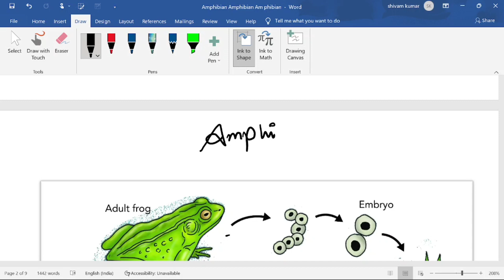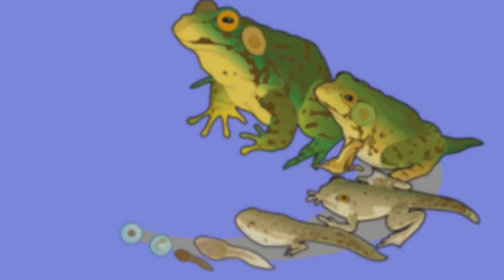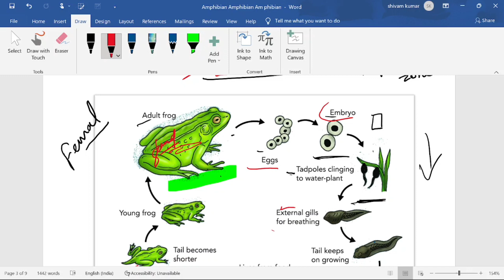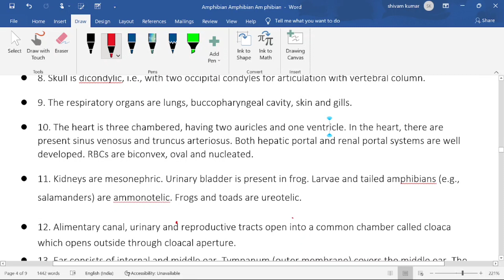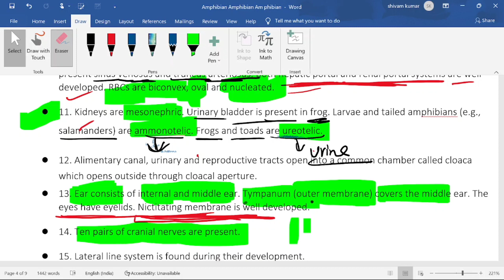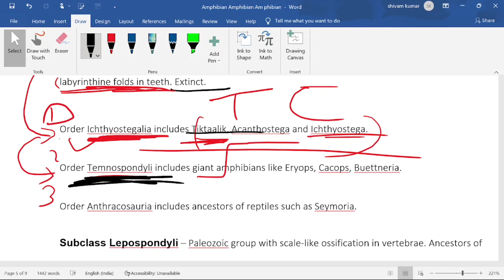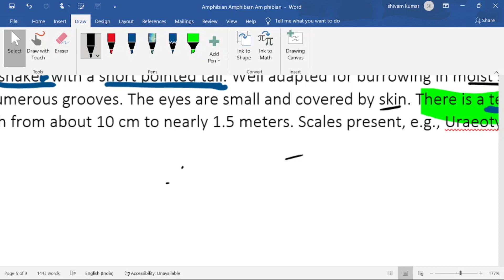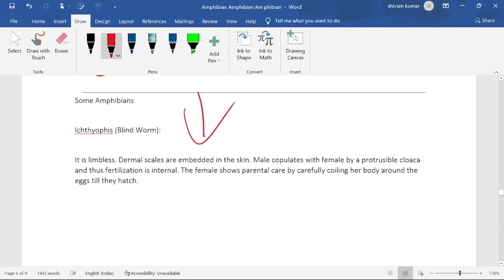Class -4 | Class - Amphibians | General Character and Classification Of Amphibia |By Shivam Sir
In this tutorial video primary  or fundamental characters of phylum CHORDATA and  it’s general characters are described in hindi as well as in English . And an outline structure of a typical chordate.

Previous video :-

Phylum - Chordata Part-1
 Zoology 1st Paper
B.Sc.2nd Year